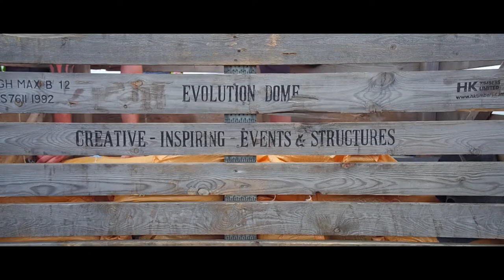Evolution Dome Setup video